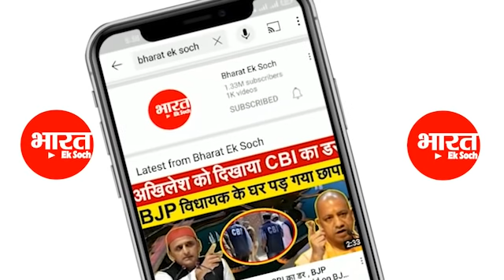डिंपल की कुंडली अखिलेश को जिताएगी , बाबा की भविष्यवाणी पर क्या बोले अखिलेश | Prediction on Akhilesh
ek baba ne akhilesh ke liye bhavishyavani ki hai dimple ki kundali akhilesh yadav ko jitaaegi.

election 2022
क्लिक करिए और हमारे साथ जुड़े रहिए